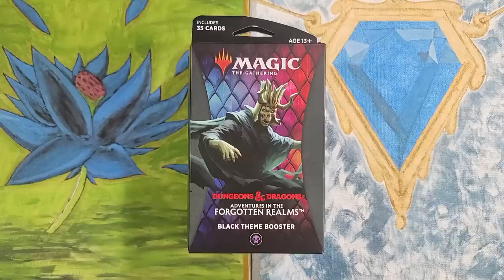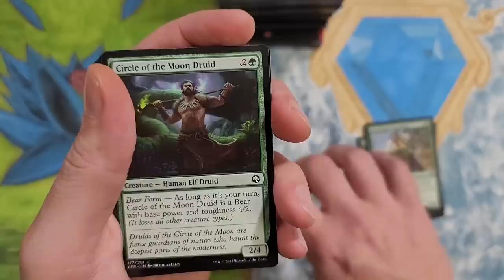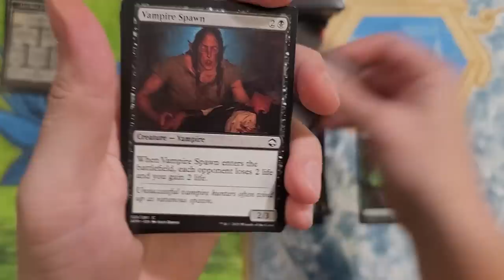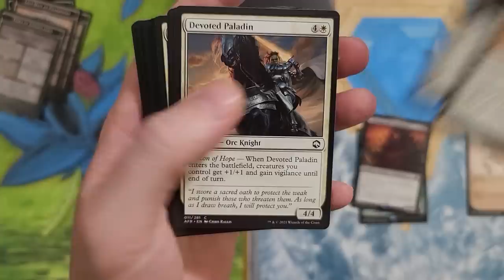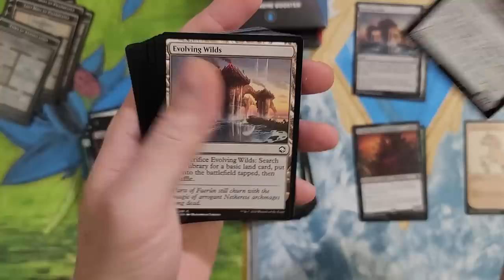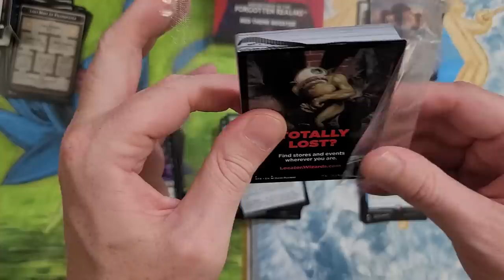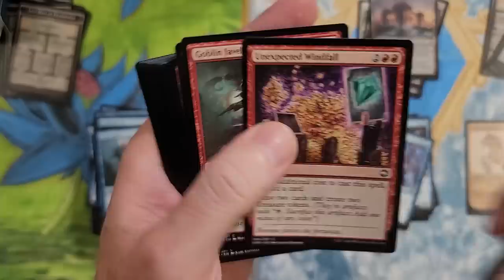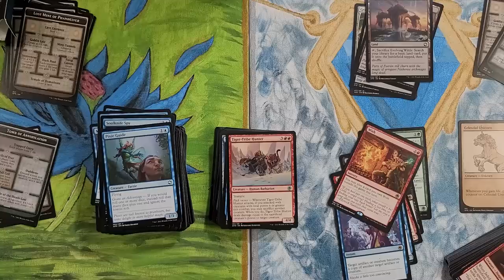These Theme Booster Packs Were WORTH BUYING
Crimp cards show up in Dungeons & Dragons Adventures in the Forgotten Realms Theme Packs and something else that blew my mind!